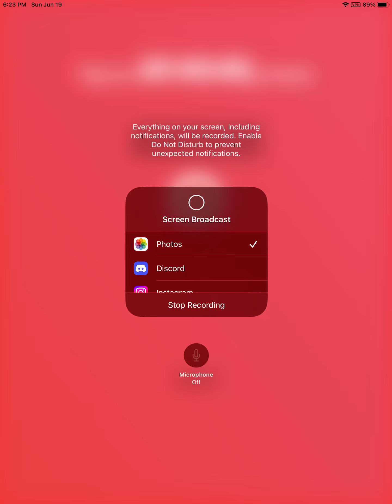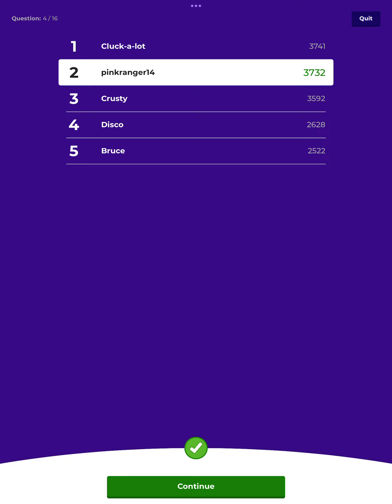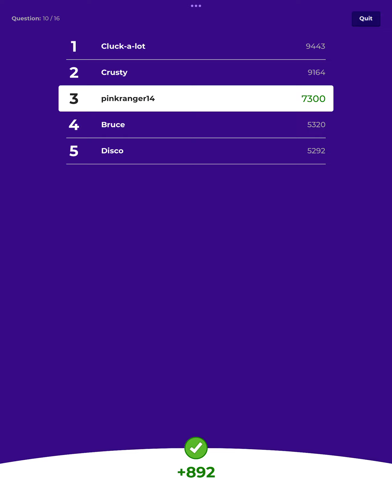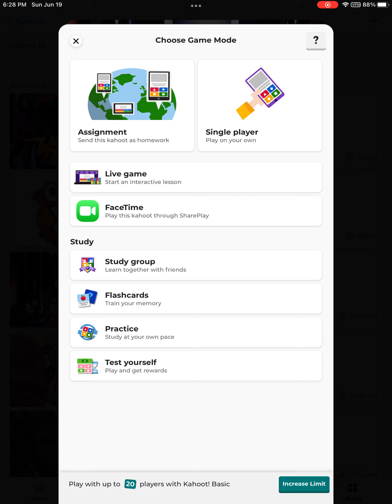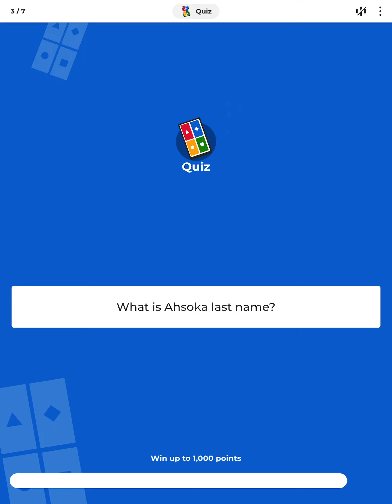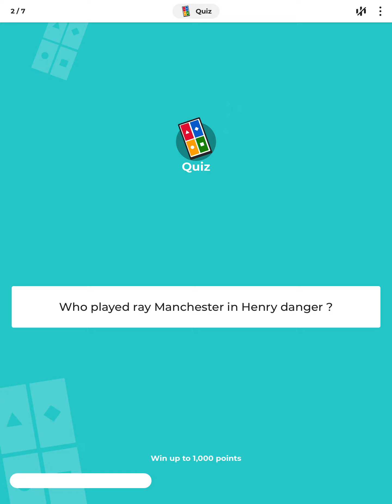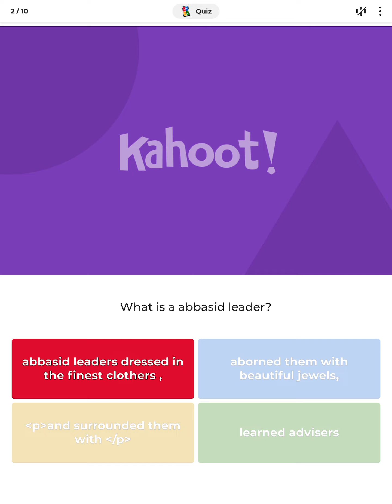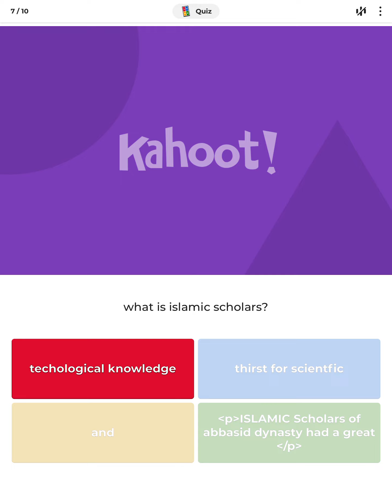June 19, 2022